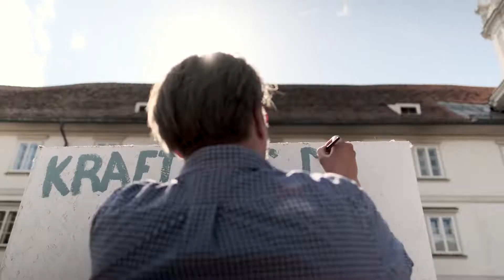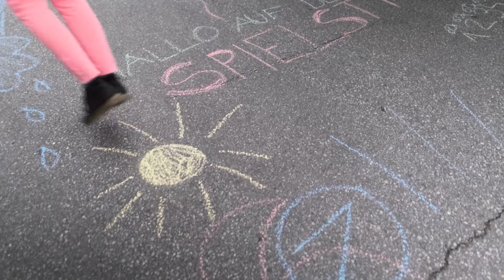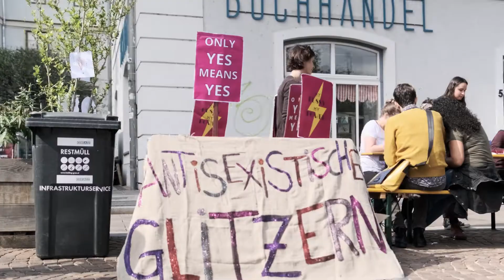Lendwirbel 2019 - a neighbourhood street festival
This video shows the many faces of the neighbourhood street festival Lendwirbel in Graz (Austria) from 2019.

Created as part of the EU project "Metamorphosis"
supported by the European Commission.